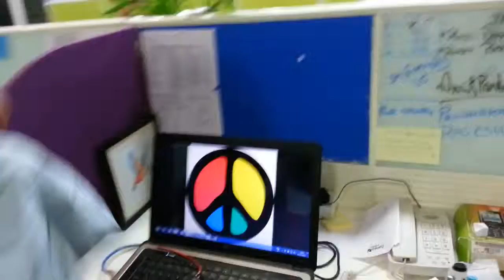Ritu Toor - Unique Birthday Celebration @ Hansa Events